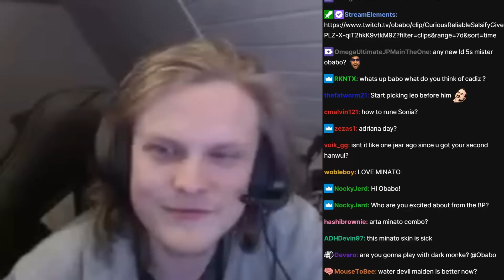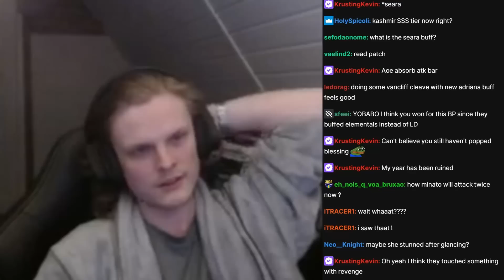MINATO HAS ASCENDED! *BUFFED* (Summoners War)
00:00 : Intro
00:02 : First game
05:42 : Second game
10:02 : Third game
14:51 : Fourth game
18:51 : FIfth game
21:56 : Outro

Picture:
minato, water shadow caster
runes, rta, g3